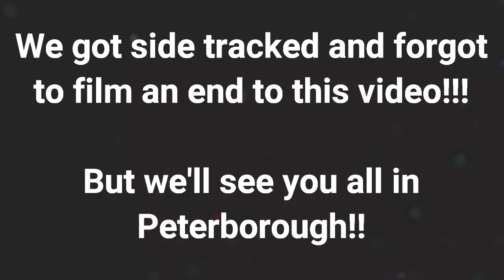This boy HAS ROCKS in his HEAD!?! Travel Australia Vlog EP9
We cross the border into South Australia and glamp at Winnininnie Creek and introduce you all to master Zeus, our English Bull Terrier